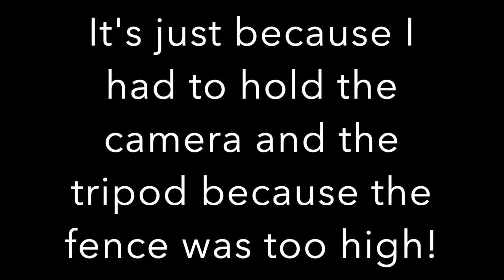VIA #72 arriving at London ON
VIA Rail #72 arrives at London ON